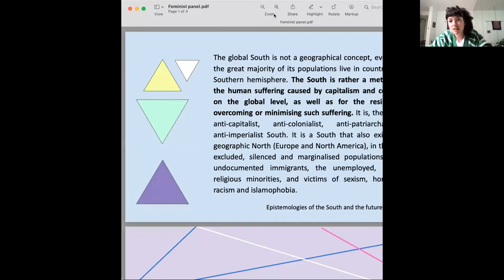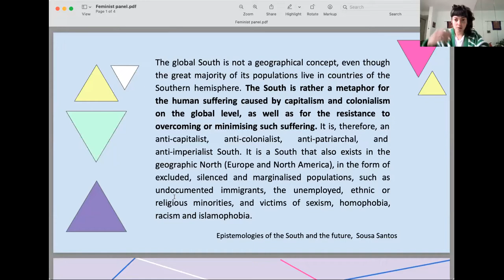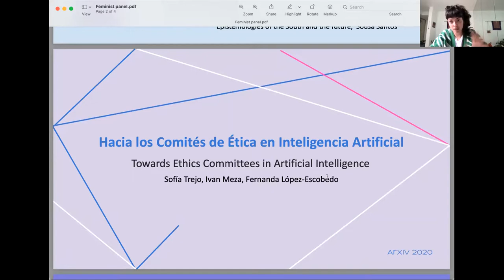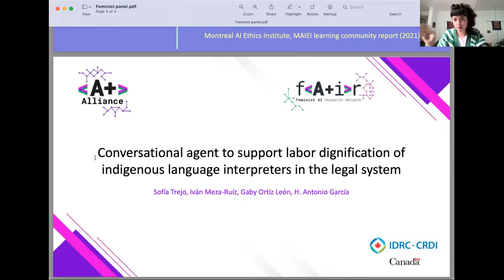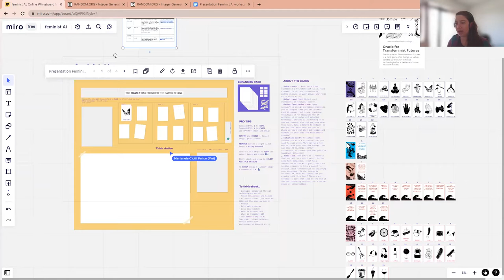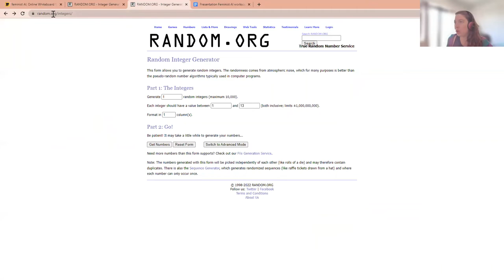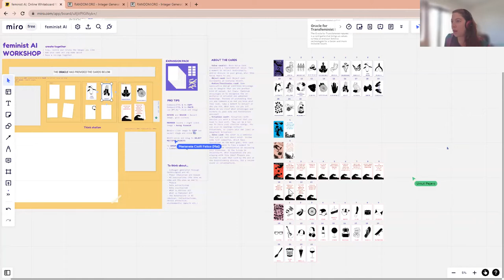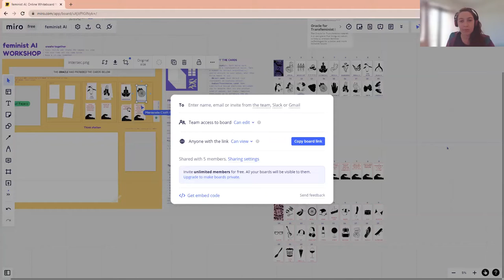Feminist and Critical Perspectives of AI from the Global South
Follow TechChange on Twitter at @TechChange and see our latest course listings

Can AI be ethical? Can AI be feminist? How can feminisms from the Global South shape the AI scenario? What is decolonizing AI?   In this workshop we will ask these questions and use the Oracle for Transfeminist Technologies to assemble some possible answers.

We will organize the workshop around three subjects: decolonialism, transfeminism and power in AI. There will be a photo and images stack where everyone can copy paste in a huge canvas to create a collage or photo montage around these three images.

The final result will be a Mural with writings, images, sounds and video that will reflect the experience of the workshop.